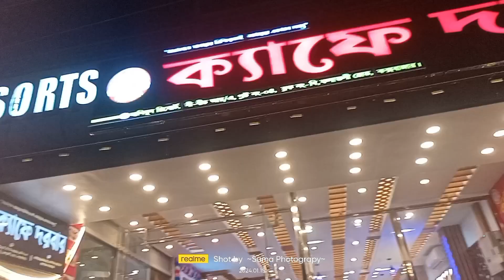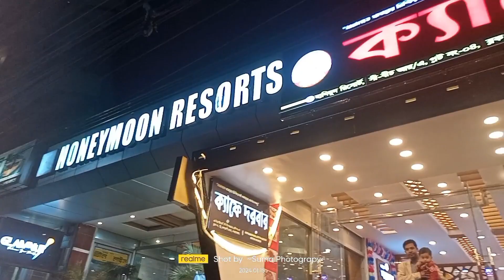টোনা মাছের বারবিকিউ 🐬😘😋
কক্সবাজারের বিখ্যাত টোনা মাছের বারবিকিউ অনেক বেশি মজার🐬😘😋